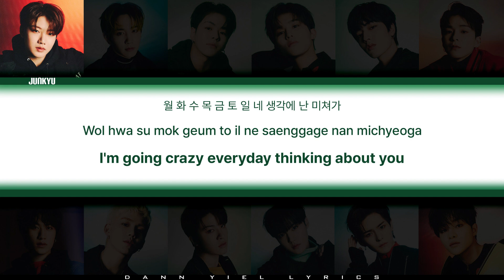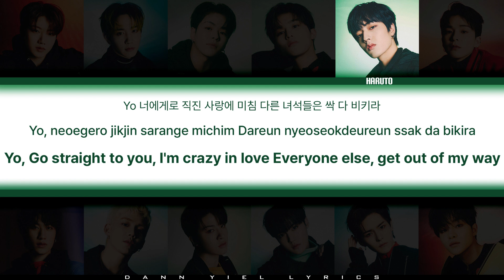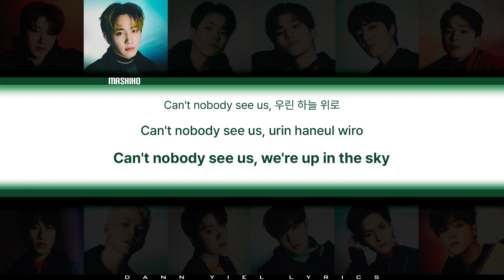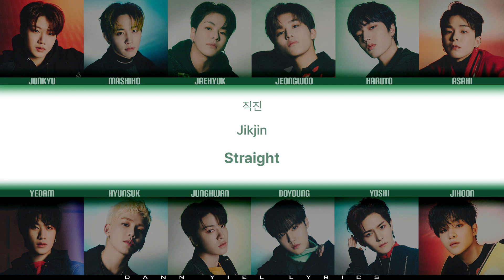TREASURE (보물) - 'JIKJIN' (Color Coded Han/Rom/Eng Lyrics Video)